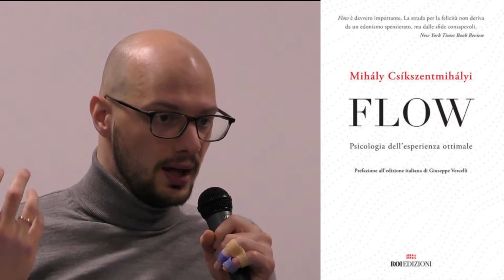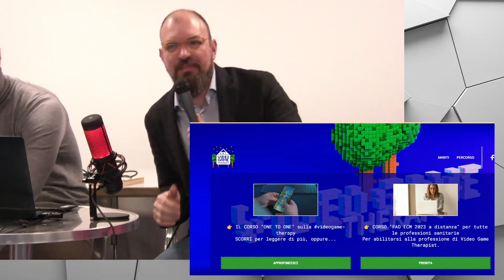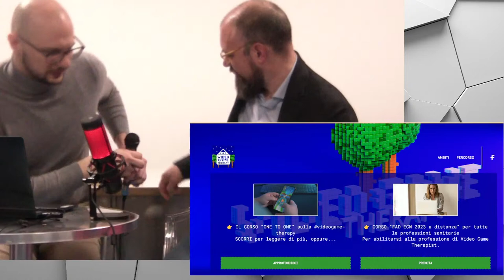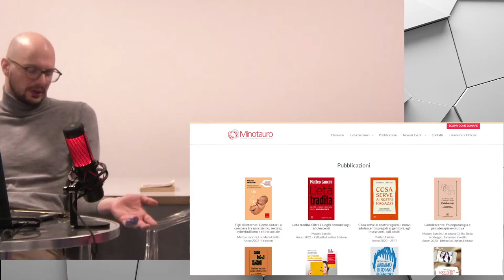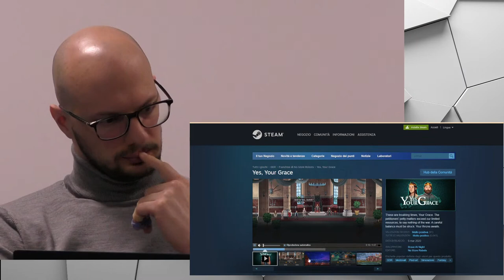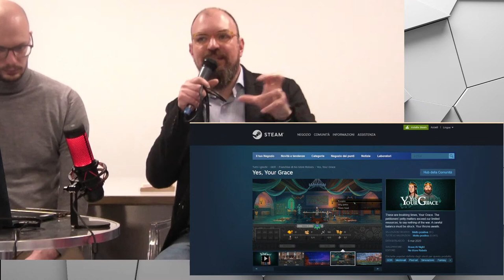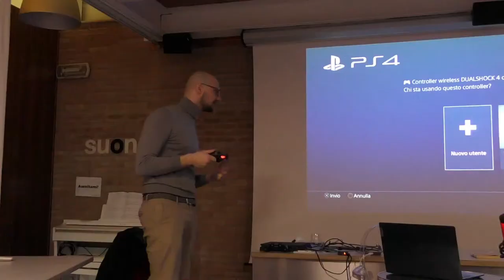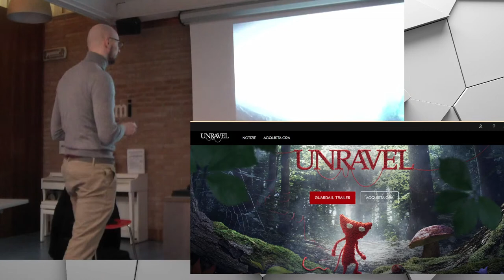I videogiochi nei contesti educativi : in biblioteca, a scuola e in famiglia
I VIDEOGIOCHI NEI CONTESTI EDUCATIVI: A SCUOLA, IN BIBLIOTECA, A CASA

Abilità ed emozioni in gioco

Momento di confronto tra bibliotecari, educatori, genitori e psicologi sul tema dei videogiochi all’interno di contesti educativi. Definiamo le potenzialità dello strumento

Relatori:
Federico Bocci, psicologo e psicoterapeuta adleriano, founder Video Game Therapy@
Federico Loda, psicologo esperto in psicologia del digitale
giovedì 23 febbraio 2023 dalle 9.30 alle 12.30

L'incontro di formazione è organizzato e promosso da Cooperativa Gaia all'interno di DAD Differenti Approcci Didattici di Fondazione della Comunità Bresciana, con il sostegno dell’Ass. Con i Bambini e Fondazione Cariplo.